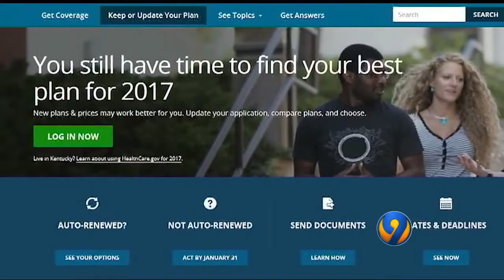Rep. Hudson Discusses Obamacare Repeal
On Monday, January 16, Rep. Richard Hudson (R-NC) spoke with medical professionals and health care providers to hear their ideas about health care reform.